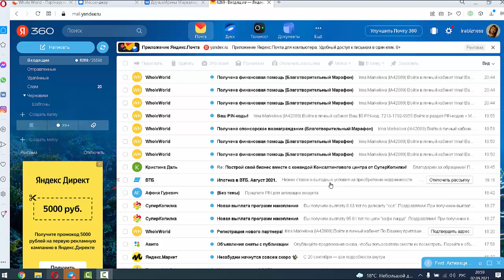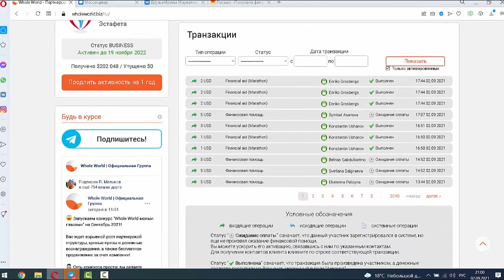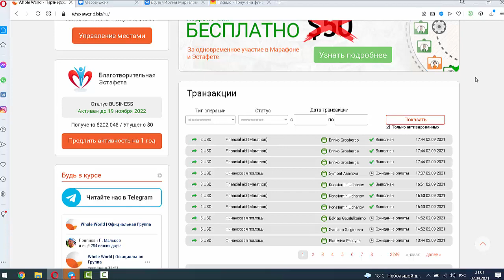Рог изобилия- это...